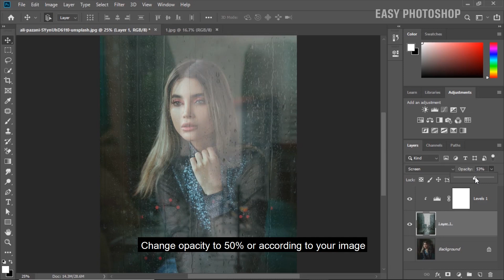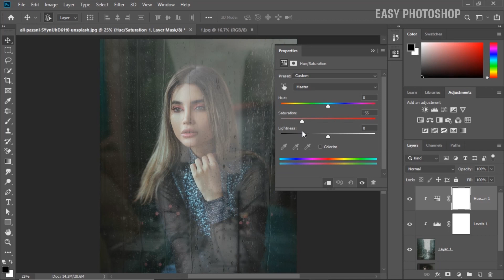Create wet Glass Effect in 1 Minute in photoshop | Photoshop tutorial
In this tutorial you will learn how to create realistic wet glass effect with simply blending 2 images in photoshop . you can create wet glass effect in 1 Minute . please watch the full video and Do not forget for subscribe